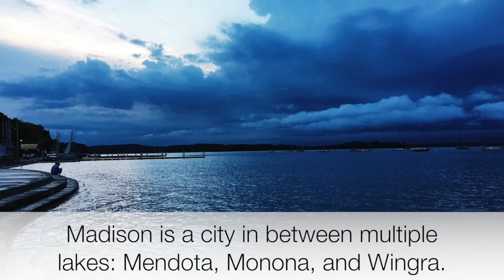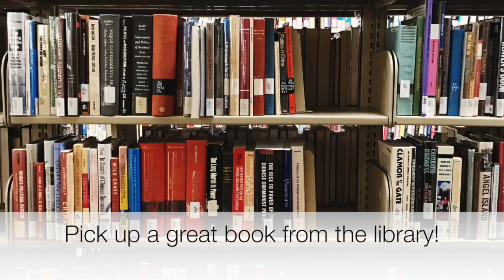Welcome to Edgewood College!